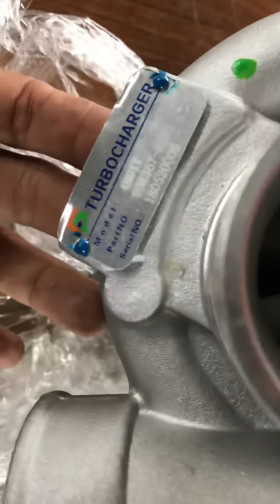0903070753 - Keishin Machinery Turbocharge Isuzu 4BD1T piston 98 va102 hàng bãi mới 100% liên doanh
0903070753 - Keishin Machinery Turbocharge Isuzu 4BD1T piston 98 va102 hàng bãi mới 100% liên doanh